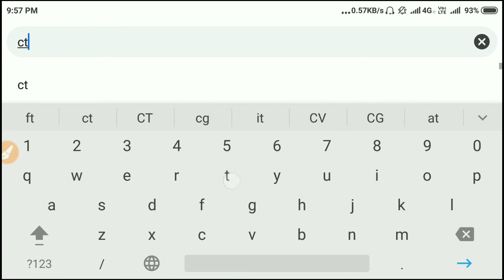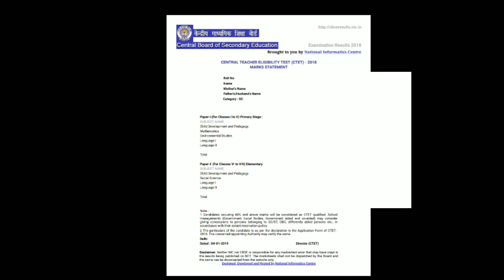Ctet Result 2018 || Ctet cutoff 2018 || how to chek ctet 2018 result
हमारी Website/Blog पर visit करने के लिए यहाँ click करें

✔यदि आपको विडियो से सम्बंधित किसी भी प्रकार की समस्या आ रही है तो कृपया कॉमेंट बॉक्स में जरूर लिखें आपकी पूर्ण रूप से सहायता की जायेगी ।

✔अपने कीमती सुझाव / राय देने के लिए कॉमेंट बॉक्स में कॉमेंट अवश्य करें। आपके कीमती उपयोगी सुझाव हमारे लिए महत्वपूर्ण है।